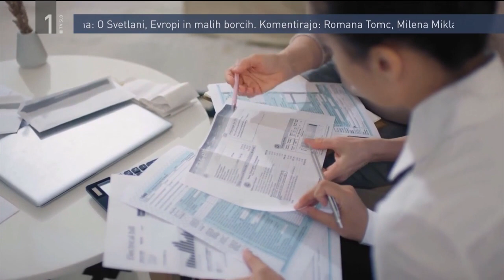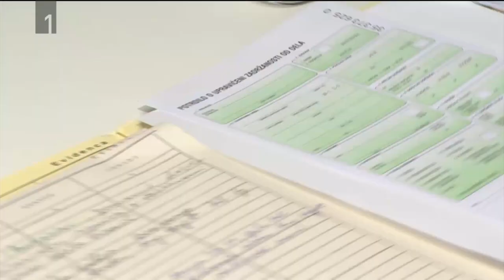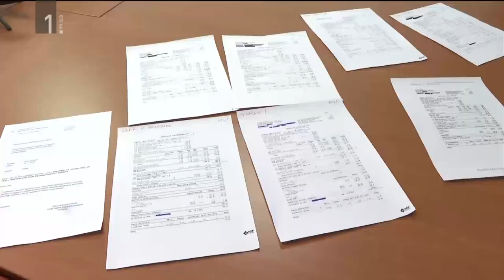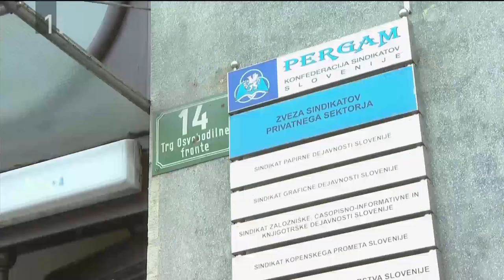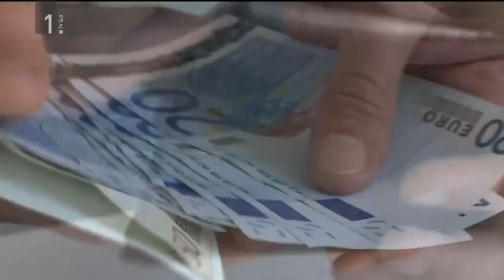TV RTV SLO TEDNIK 06.02.2003